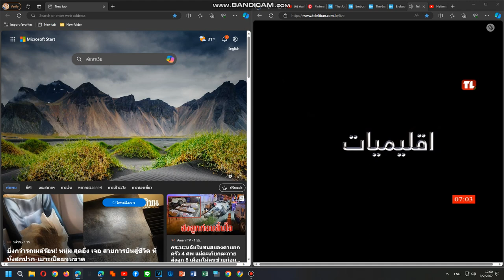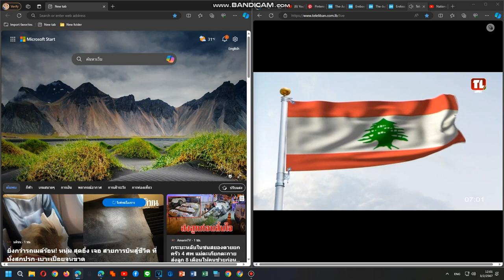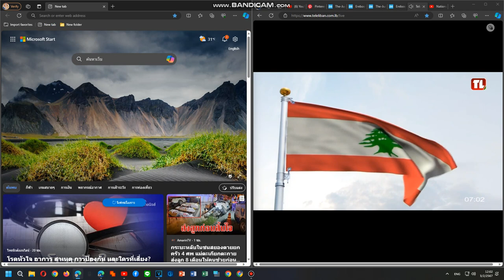Tele Liban National Anthem 3/2/2024